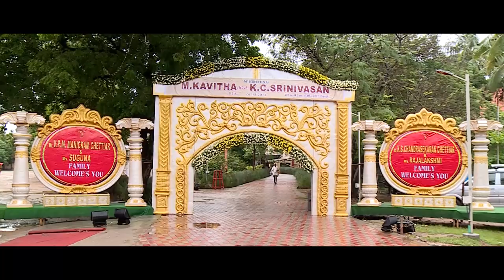SRINIVASAN & KAVITHA. WEDDING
SRBS MODELLING STUDIO